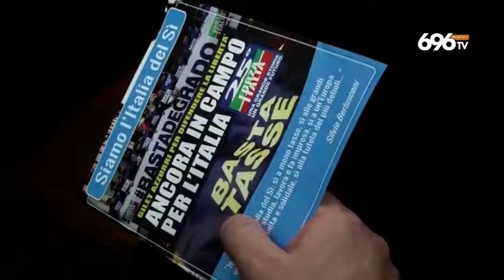Gilet azzurri in piazza contro la manovra del governo